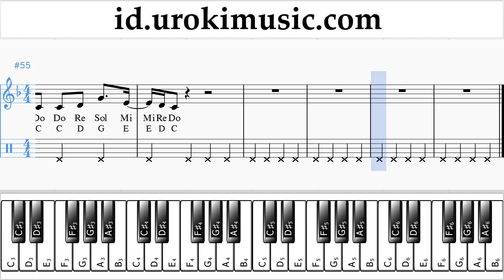Cara Bermain Piano (tangan kanan) Sam Smith - Too Good At Goodbyes Tutorial Tab um-i592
Cara Bermain Piano Sam Smith - Too Good At Goodbyes Tutorial Tab um-i592 Tolong tuliskan di komentarnya, bagaimana cara membuat pelajaran lebih bermanfaat bagi anda?